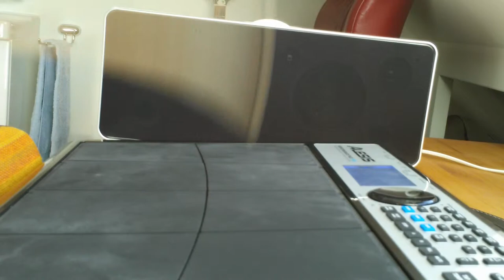Drum Beats Alesis Performance Pad Pro (SuperRichard444)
Hello You Tubers

I have here a New video at the Drum Beats Alesis Performance Pad Pro i was made a Dance Sound also a Cool Drum Beat under the Bass line.
I hope when you see this video that you can enjoy it. :))
Also you can Like of Comment on this video it means a lot of for me Feel Free in what you do.
Have a good and beautiful day to !!

Kind Regards Richard :-))
Peace From Holland